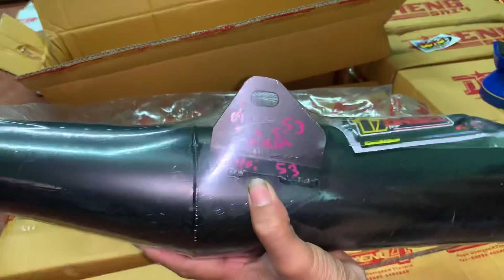Ep 1/4 ท่อแดงสายสี่ 2019 แบบสุ่มมาลุ้นกัน ep.7